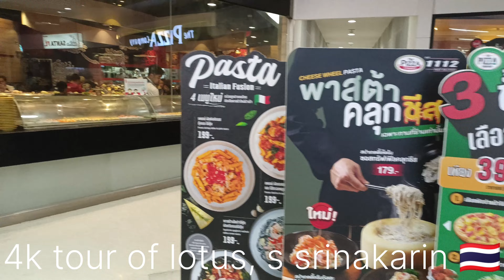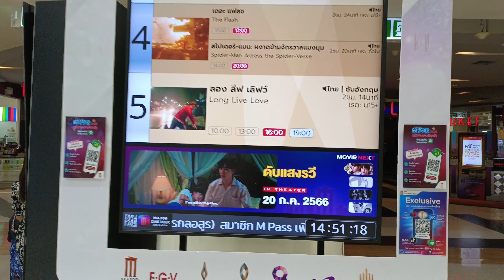🇹🇭4kأكبر سوبر ماركت لوتاس للتسوق lotus's في بانكوك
جوله في أكبر سوبر ماركت لوتاس للتسوق في بانكوك مكان جميل في سينكرين بانكوك تايلاند يعد هذا مركز كبير الطعام والمقاهي الجميلة والبظائع المنزليه الكثير للتسوق بلجمله والتخفيض الممتاز ننصح لزيارة هذا المول tour of srinakarin lotus 's Bangkok Thailand very big shopping السياحة_في_تايلاند الامارات_الرياض_القصيم_حايل_الحسا_الدمام_المملكة الكويت_السعوديه_قطر_الأمارات_البحرين بانكوك sweden بانكوك @one_Iraqi_Diary @JoeHattab @xRaFFniX @Iampuma